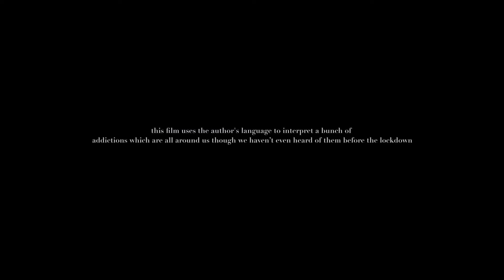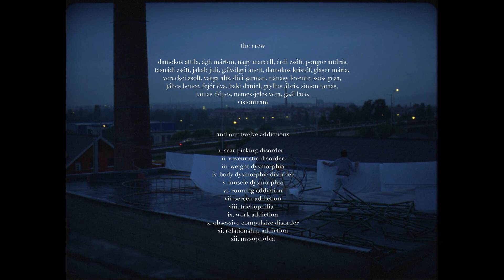My Twelve Addictions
Attila Damokos directs ‘My Twelve Addictions’.

Using the author’s language to interpret addictions found all around us.

Shot on Kodak 35mm film, in Budapest, Hungary.

Words from Attila below.

Which of the addictions most resonates with you and why?

AD: I haven’t been able to create a real body image, so my body is constantly undergoing spectacular change. I easily gain 45 to 50 pounds and then lose it at the cost of big fights and resignations. The experience of never satisfying myself gave birth to several scenes.

The experience of never satisfying myself gave birth to several scenes#

You mention that the film became a platform for all team members to express themselves.

AD: The film started with a conversation inspired by Billie Eilish ‘my strange addiction’. We realised that all of us are struggling with different and unique disorders. We began to monitor them and adapted them into mini-scenes. I think I will send this to Billie, hope she will love it.

How do you think this film would have been different made prior to lockdown?

AD: This film was more like therapy for us. A platform where we were able to speak about our feelings using the language of film, which is the most convenient for us. Lockdown influenced the method rather than the outcome or the meaning.

Lockdown influenced the method rather than the outcome or the meaning#

What are you reading at the moment?

AD: ‘The Martian Chronicles’ by Ray Bradbury. When I was a child my mom mentioned 10 books that would make me a more open person. This is the last one from that collection. I hope she was right!

Attila Damokos

Attila Damokos                                       Director
Marcell Nag                Director of Photography
Marton Agh                          Production Design
Maria Glaser                            Costume Design
Zsofi Erdi                                                    Editor
Andras Pongor                                         Sound
Somewhere in Europ     Production Company